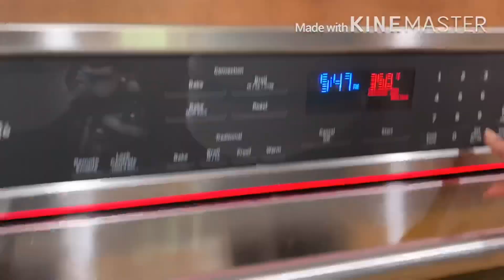My Third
Amazon leggings with pockets

Neonysweets Women's Workout Leggings Phone Pocket Running Yoga Pants